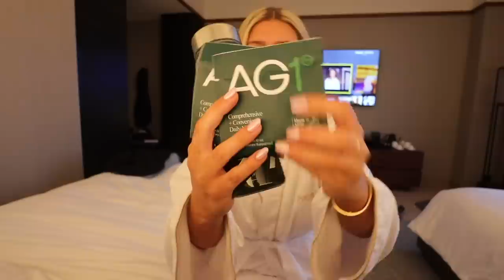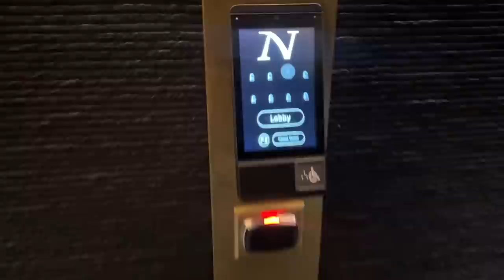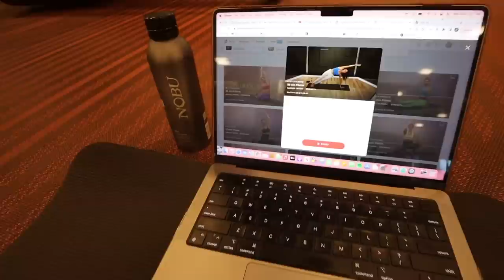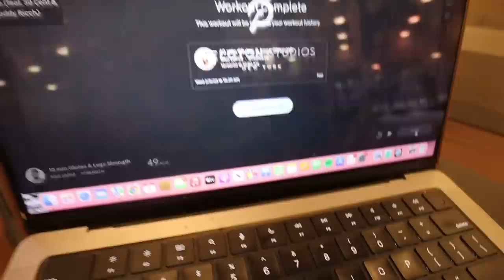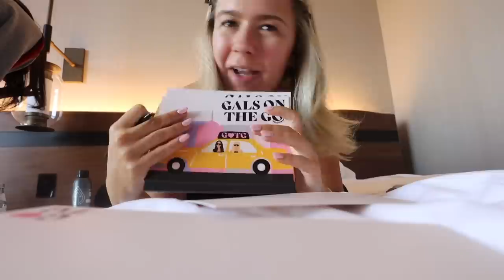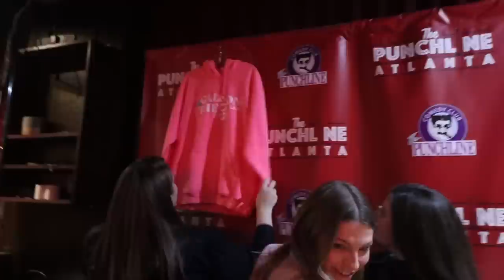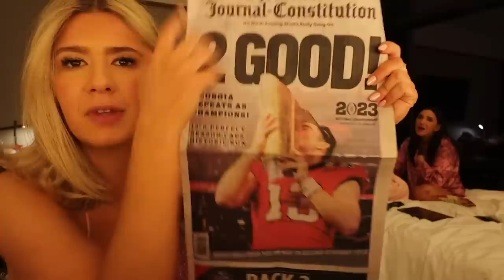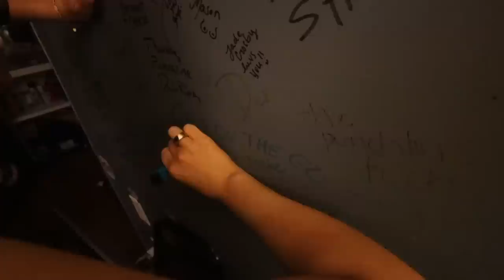week in my life: sticking to a routine while traveling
Click my link to get a Free One Year Supply of Vitamin D Drops + 5 travel packs with your first purchase of AG1